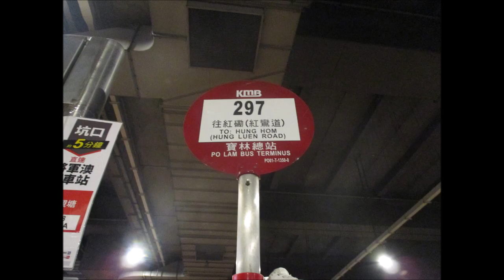KMB K AVBWU493 US9343@297 將軍澳(寶林) － 將軍澳隧道轉車站